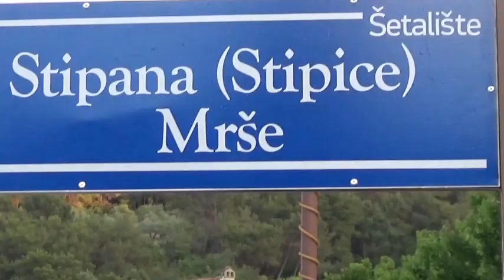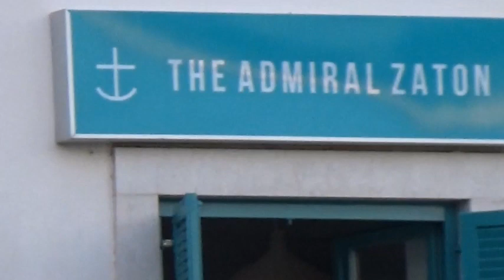Zatonska šetnica - otvorenje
Ing. Stipica Mrša, osoba koja je svojim svesrdnim zalaganjem puno napravila za Zaton, a u znak zahvalnosti mještani su šetnicu zatonskom rivom nazvali njegovim imenom "Šetalište Stipana (Stipice) Mrša"